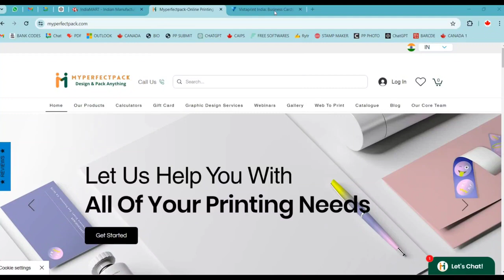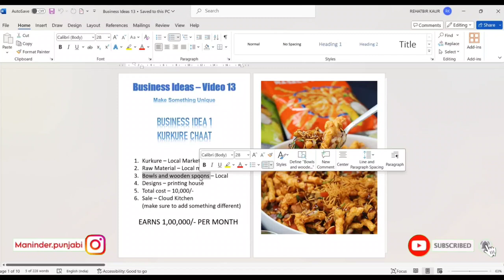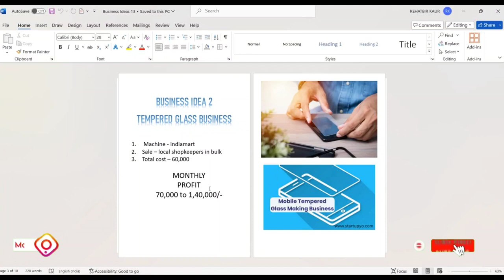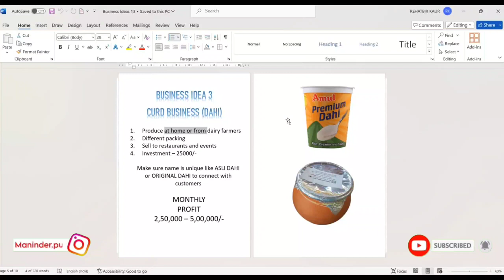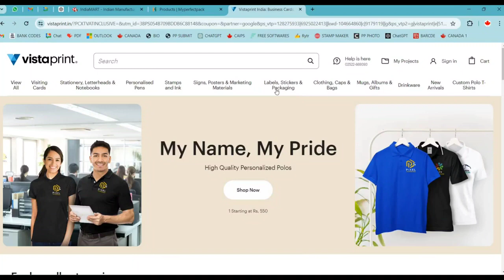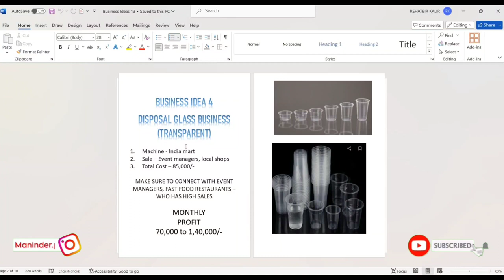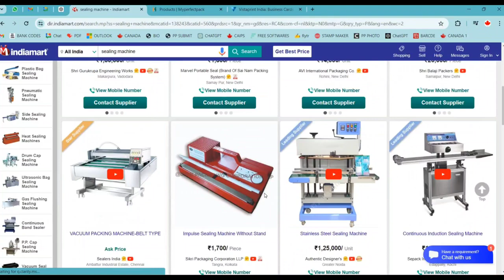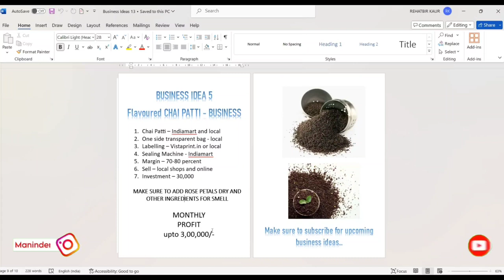5 new business ideas to start now | Investment 15000 profit in lakhs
in this video i will update you about 5 new business ideas to start now with very less investments. i will explain you and try my best to help you to how to get raw material and how to get start your new business. make sure to subscribe to our youtube channel for daily new business ideas.

business proposal
New Business Idea to Start in India
Best Business Ideas with High Profit
Best Business Plan for 2024
Epoxy Resin Business in India
new business
business ideas
Sikhle India
business idea
make money
asiest ways to make money
new business ideas to start
new business ideas 2023 in tamil